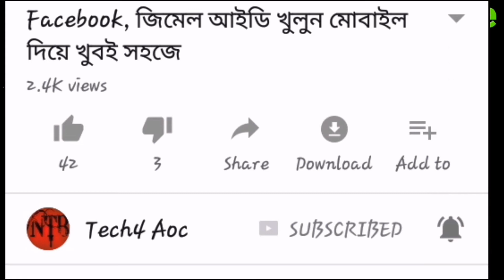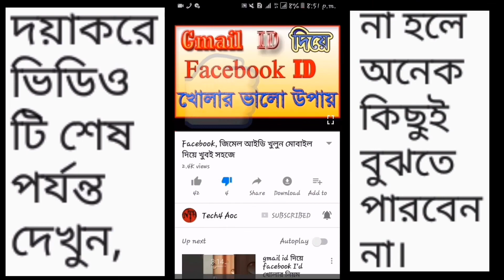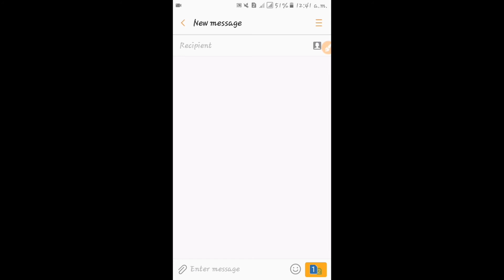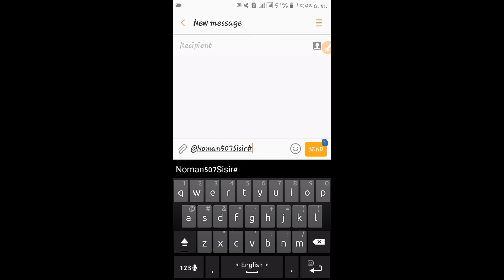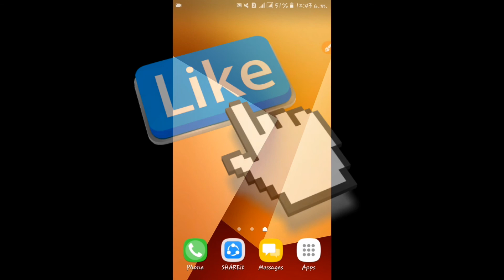Easy To create strong password, which are safe you from hacker, Tech4 Aoc.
হেকার বা হেকিং থেকে বাঁচতে অনলাইন আইডি গুলোর জন্য পাসওয়ার্ড কেমন হওয়া উচিত।

     ↪ S H I S H I R ↩
Founder & CEO, Tech4 Aoc
Be Happy And Spread Happiness

                             in this video, i will talk about, The best way to create strong secure and easy to remember passwords within minutes. This is the Way to Save your Social Account & Also Password. You can use this Method for your Safety.

Password will protect your data and privacy from other malicious people and that's why having a strong and secure password is really important.

Most of the time people have strong password but they have problems in remembering them that's why people tend you have easy passwords.

Few steps that will make your password strong.

1. Make your password longer

2. Use upper alphabet, lower alphabet, numbers, and special characters in your password.

3. Don't use same password for every websites.

4. Enable Two Factor Authentication.

These steps will make your online account more secure.

So, try to watch at the end of the video.

Topics Covered:
1.  How to Create strong password.
2. How to safe from hacker.
3. Privacy Protector.
4. Easy To remembering Password.

Your Most Welcome To "Tech4 Aoc"

Dear Visitor We Are So Lucky For Your Visit To Our YouTube Channel. Please, Give Us Your Most Valuable Feedback. Because, Your Feedback is Most Important To Improve Or Update Our YouTube Channel.

⏩ Keep Smiling ⏪

zzzzzzzzzzzzzzzzzzzzzzzzzzzzzzzzzzzz

{ Whatsapp, imo, Facebook }⌚10 -10.

zzzzzzzzzzzzzzzzzzzzzzzzzzzzzzzzzzzzz
zzzzzzzzzzzzzzzzzzzzzzzzzzz

02}▶ This video has been made or created by accepting all the rules of YouTube Flagging. This is an helpful & Educational video for People.

Video Related Some Keywords:
Tech4 Aoc, Tech 4 Aoc, Tech For Aoc, Sisir,
How To Grow YouTube, How Grow YouTube Channel, Channel grow, How To Increase YouTube Subscribe, Subscribe Grow fast, Fast Subscribe Grow, View Grow, Fast View Grow System, High Security, Two Factor Verification On Facebook, Two Factor Verification On Gmail, Two Factor Verification On Yahoo, Two Factor Verification On Google, Two Factor Verification On Hoot Mail, Two Factor Verification On Android Phone, Safe From Hacker, Android Mobile safe from virous, Virous Delete, How To Strong password creation and safe from Hacker, How to create strong password which are safe from hacker. Easy to create strong password, which are safe from hacker, Tech4 Aoc.